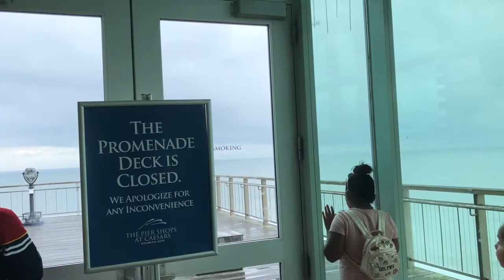A Short Walk at The Pier Shops at Caesars